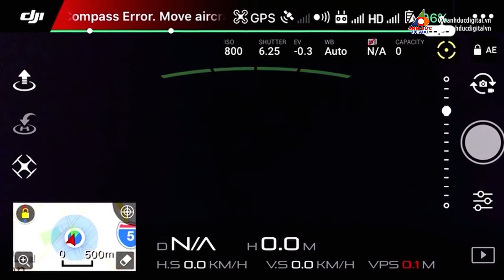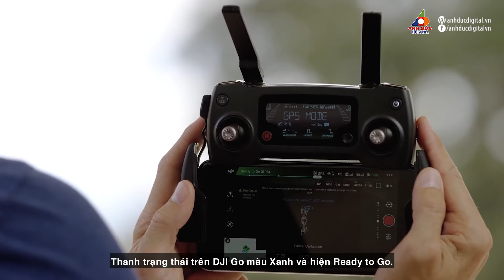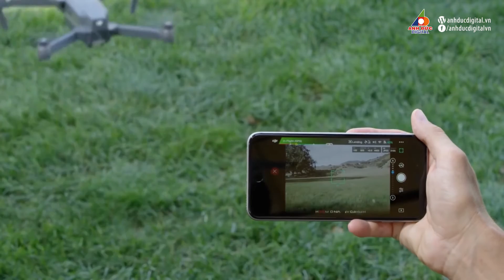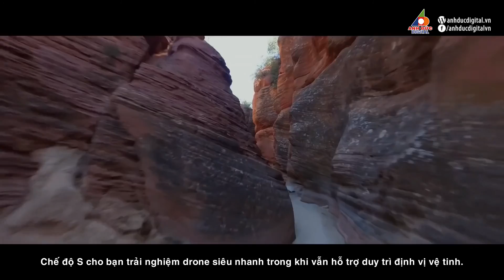Hướng dẫn sử dụng DJI Mavic Pro - Anh Đức Digital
Mavic là máy bay điều khiển mới của DJI, kích thước nhỏ gọn, linh hoạt, trang bị camera chụp ảnh phân giải cao. Trên Flycam DJI Mavic Pro trang bị một loạt các cảm biến ToF, sóng siêu âm, định vị GPS...qua đó Mavic sử dụng thông tin từ cảm biến để tạo ra một bản đồ 3D, Mavic dựa vào bản đồ đó để tránh các vật cản, hạn chế tối đa sự va chạm khi bay. Nhờ vào ứng dụng DJI Go bạn có thể xem trực tiếp các đoạn video, hay hình ảnh từ camera Mavic truyền về, thậm chí bạn có thể chỉnh sửa và chia sẻ ngay những khoảnh khắc đẹp.

Địa Chỉ: 36 Phan Chu Trinh - Quận Hải Châu - Tp. Đà Nẵng